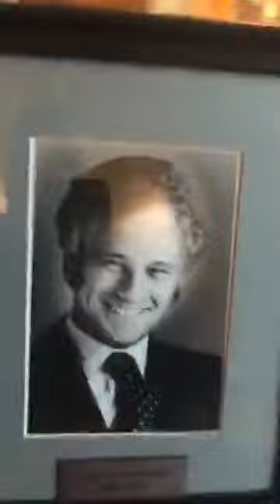Removing Rapist Mayor's Photo From City Hall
LiveVideo of the removal Rapist Mayor's Photo From the Mayor's Public Office Lobby in Portland's City Hall. Letha Winston, mother of Portland Police Bureau murder victim Patrick Kimmons spoke to city council and directly to the mayor in the process. When she was done, I took a little action of my own, taking Neil Goldschmidt's portrait down and removing in disgrace as a public service. I later burned the photo and turned myself in to police.